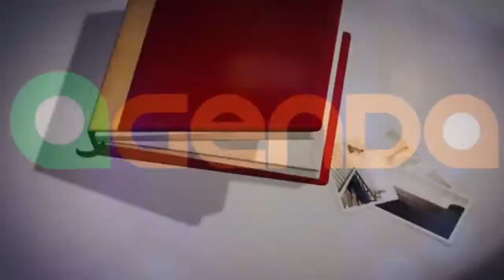CONFIRA A AGENDA DESSE FINAL DE SEMANA EM TAPES.